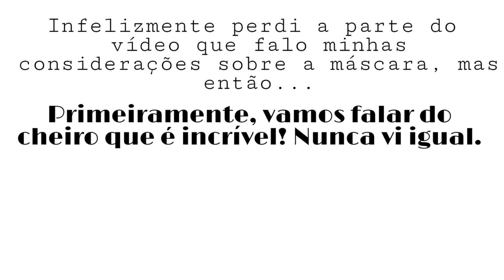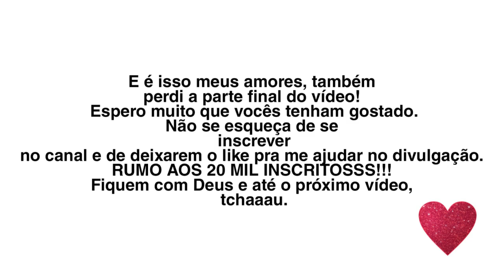CABELO HIDRATADO INSTANTANEMANETE!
Oiii gente, no vídeo de hoje mostrei pra vocês a resenha que fiz dos produtos que a Sagge me enviou. Eu amei demais e espero muito que gostem. Amo vocês ❤️